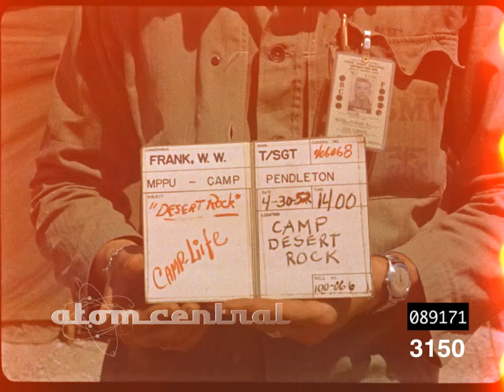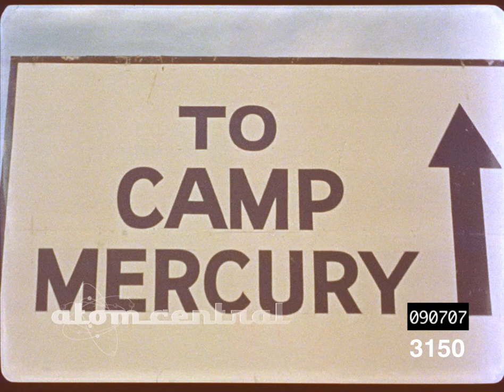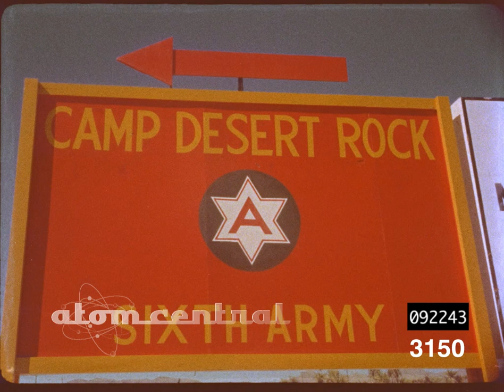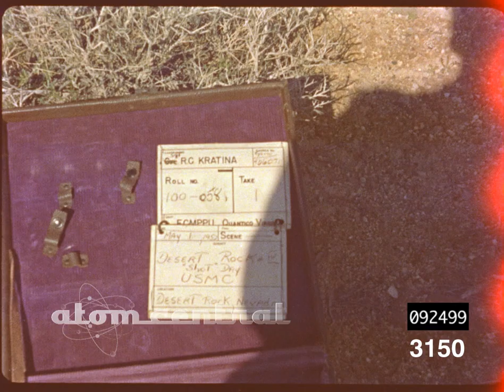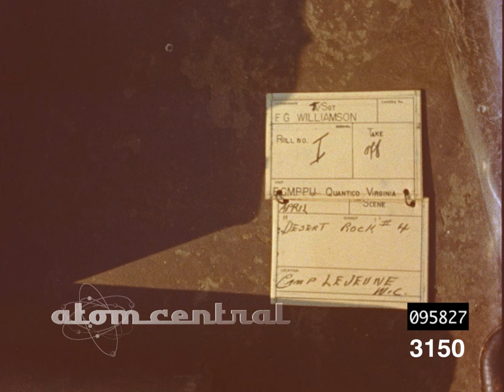VCE 3150 Marines, Desert Rock Exercises, Atomic Bomb Reference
Original scans in 2K from 35mm original color negative.  This reference file is one light color only, not timed.  Original DPX files.

Marines crouching in trench during atomic bomb explosion.  Marines exit trenches and walk toward ground zero.  Marines watching atomic bomb cloud.  Medical equipment field ambulance.  Truck convoy on highway.  More Marines advancing toward the blast area (ground zero)